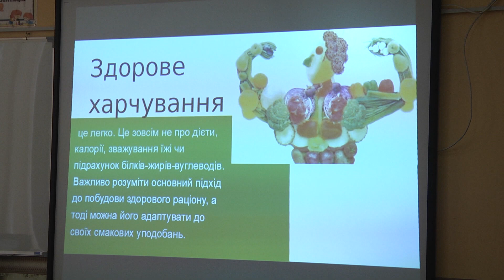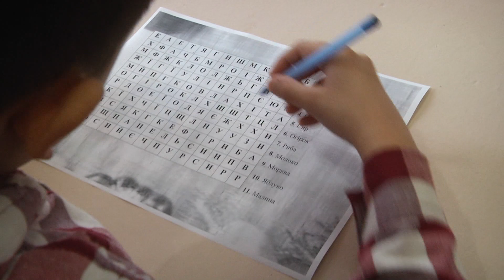Здорове харчування - основа здоров’я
На базі ліцею №4 представниками держпродспожив служби був проведений захід «Здорове харчування - основа здоров’я».